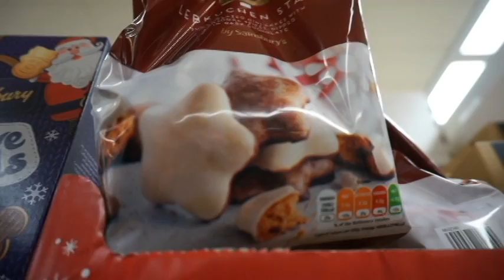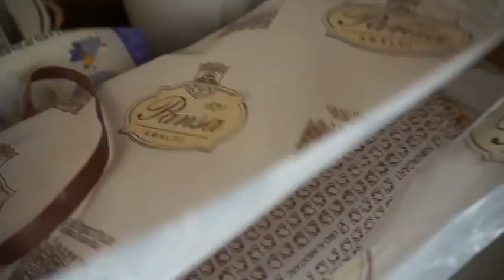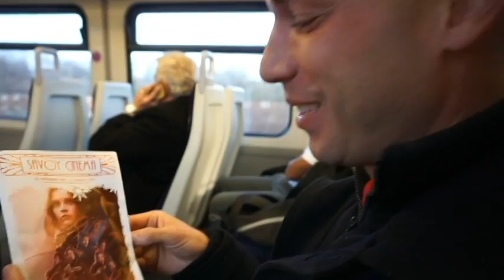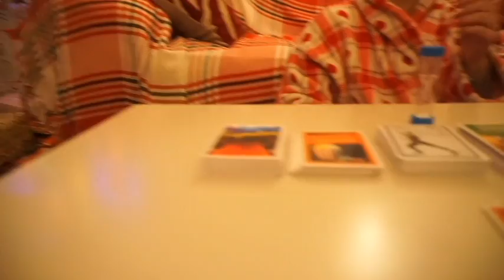Vlogmas: Christmas in England!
We have been home in England for the past 2 and a half weeks and we have had an absolute blast! Nothing beats being home for the holidays! We hope you all had a lovely Christmas and have a very happy and safe New Year!

Deals and Codes!

The background music you can here at the end is our favourite band, The Overtones!!!